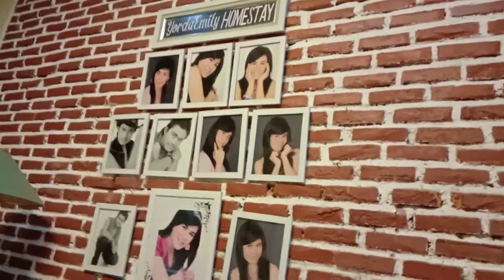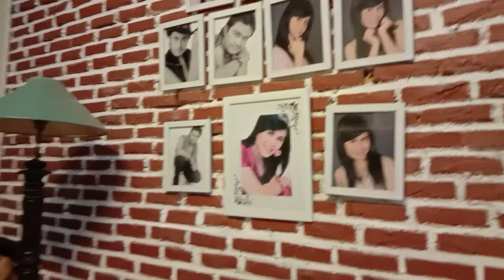Sejenak melepas lelah habis shoting... Sambil menunggu pengeditan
210119 di kediaman Yorda Emily